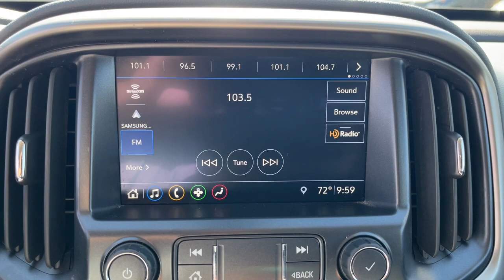2021 Chevrolet Colorado El Paso, Las Cruces, Alamogordo, Ruidoso, Carlsbad RH106735A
Summit White Used 2021 Chevrolet Colorado Z71 available in El Paso, Texas at Hyundai of El Paso. Servicing the Las Cruces, Alamogordo, Ruidoso, Carlsbad, TX area.

2021 Chevrolet Colorado Z71 Summit White V6 8-Speed Automatic 4WD Bluetooth Backup Camera Apple Carplay/Android Auto 4WD 6-Speaker Audio System Feature Apple CarPlay/Android Auto Automatic temperature control Cloth/Leatherette Seat Trim Driver 6-Way Power Seat Adjuster Exterior Parking Camera Rear Front Bucket Seats Front fog lights Heated Driver & Front Passenger Seats Heated steering wheel Heavy-Duty Trailering Package Hitch Guidance Power Driver Lumbar Control Seat Adjuster Power driver seat Preferred Equipment Group 4Z7 Premium audio system: Chevrolet Infotainment 3 Plus Radio: Chevrolet Infotainment 3 Plus System Remote keyless entry SiriusXM Radio Speed control Steering wheel mounted audio controls Telescoping steering wheel Tilt steering wheel Tow/Haul Mode UltraSonic Rear Park Assist Wheels: 17 x 8 Bright Machined Aluminum. Clean CARFAX.